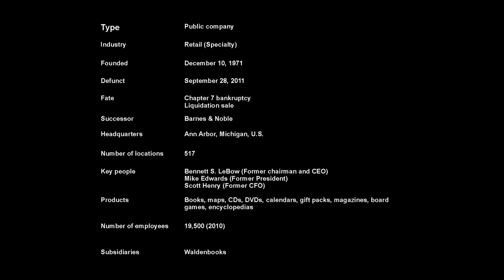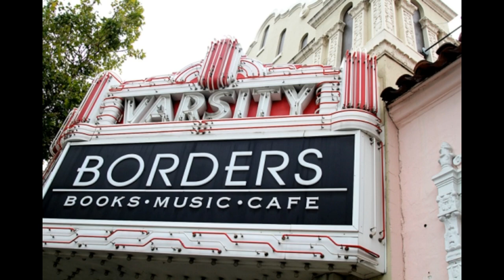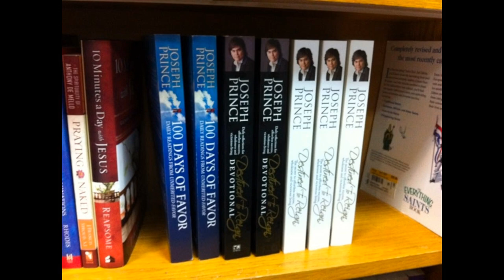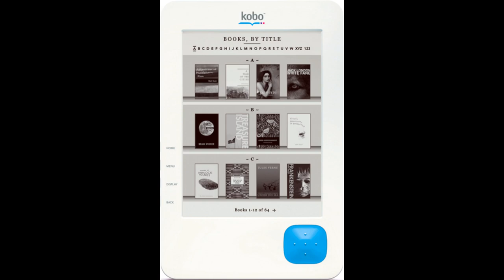(Alive To Die?!) Borders - The Complete Story - S02E09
Borders Group, Inc.  was an American multinational book and music retailer based in Ann Arbor, Michigan, United States. In its final year, the company employed about 19,500 people throughout the U.S., primarily in its Borders and Waldenbooks stores.

At the beginning of 2010, the company operated 511 Borders superstores in the United States. The company also operated 175 stores in the Waldenbooks Specialty Retail segment, including Waldenbooks, Borders Express, Borders airport stores, and Borders Outlet stores. In February 2011, Borders applied for Chapter 11 bankruptcy protection and began liquidating 226 of its stores in the United States. Borders was not able to find a buyer acceptable to its creditors before its July bidding deadline, so it began liquidating under Chapter 7 its remaining 399 retail outlets, with the last remaining stores closing in September. Rival bookseller Barnes & Noble acquired Borders' trademarks and customer list.

By the end of December 2009, Borders employed an estimated 1,150 across its UK stores, which went into bankruptcy administration before the end of 2009. All stores were closed by December 31, 2009. Borders Group also formerly operated stores in Australia, New Zealand, and Singapore. However, these were sold off to Pacific Equity Partners  in 2008, then were later sold again to REDgroup Retail. The stores continued to operate under the Borders brand as the unaffiliated "Borders Asia Pacific" until RedGroup was placed into voluntary administration in February 2011; with the five New Zealand stores sold to the James Pascoe Group and the Australian stores gradually shut down, with the last group closing in July 2011.